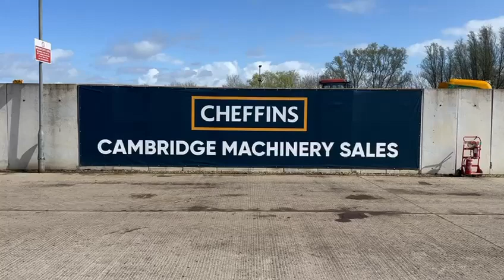Cheffins Lot 2021